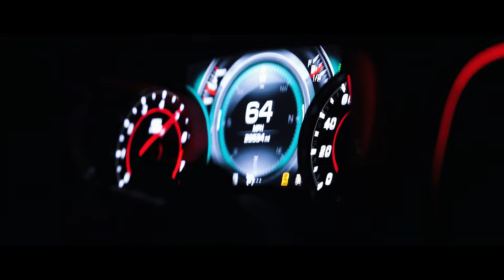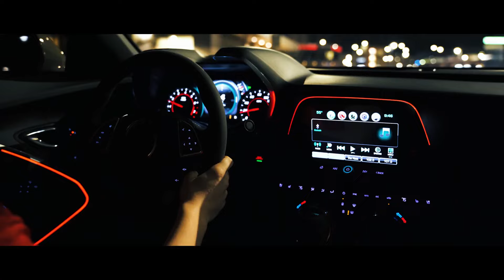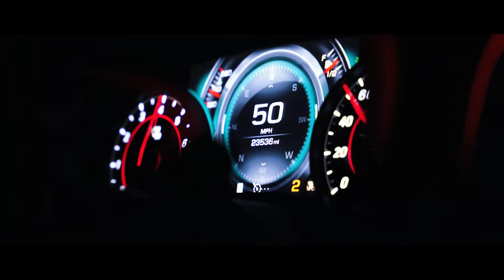Si Ella Quisiera (Turreo Edit) || Blackriver Ft. EZE!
Si Ella Quisiera (Turreo Edit) - J Quiles || Blackriver Ft. @eze13ok

Escucha la MEJOR PlayList de Rkt Chill en Spotify!

Escucha la MEJOR PlayList de Turreo Edit en Spotify!

Seguime en Spotify!